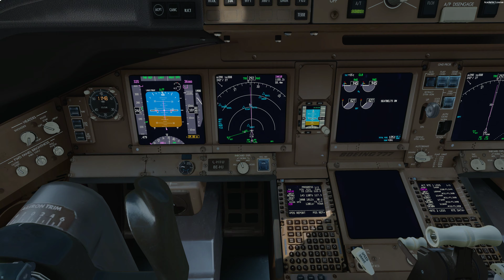Dublin Departure 777-300ER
For the 777 fans, we depart cloudy Dublin for a tad more sunshine in Toronto.

Addons:
PMDG 777w
Aerosoft Dublin- Not compatible with P3D v4 without Patching
Chaseplane
GSX2
Track IR
Active Sky

Computer Specs:
i7 7700k 4.2GHz
32GB Ram
GTX1080TI